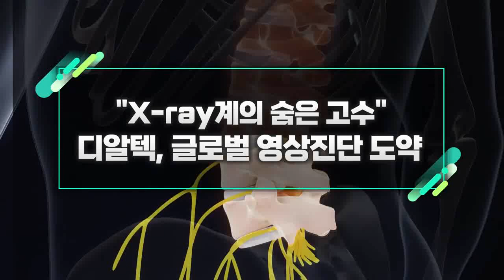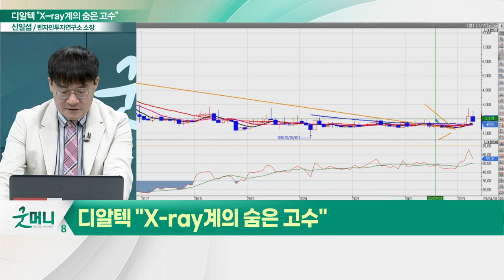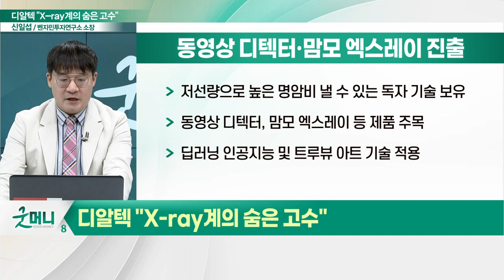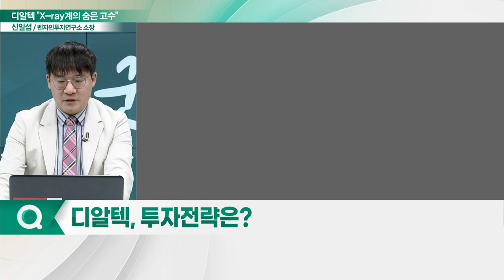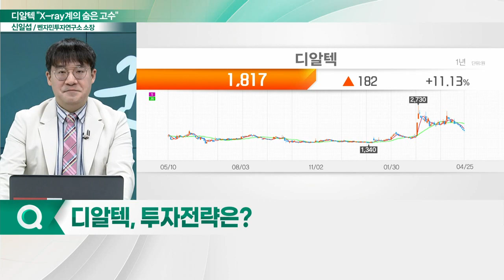디알텍(214680), 글로벌 영상진단 도약... "X-ray계의 숨은 고수"_신소장의 시그널 (20230426)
디알텍(214680), "X-ray계의 숨은 고수"
- 국내 최초(세계 5번째) 디지털 X-ray 디텍터 개발
- 아이디아 등 지난해 신사업 실적 본격화
- 동영상 디텍터·맘모 엑스레이 진출